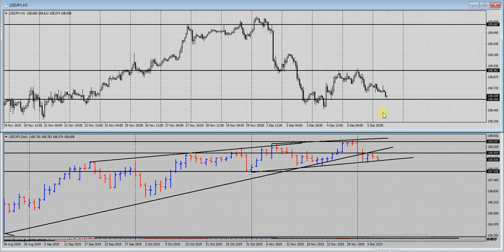Виталий Кухта: сценарии по USDCHF, EURUSD и USDJPY | AMarkets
Сегодня к нам присоединился Виталий Кухта, управляющий трейдер-аналитик на финансовых рынках. Это первое тестовое видео с обзором самых потенциальных активов.